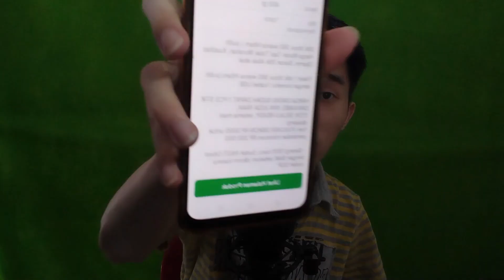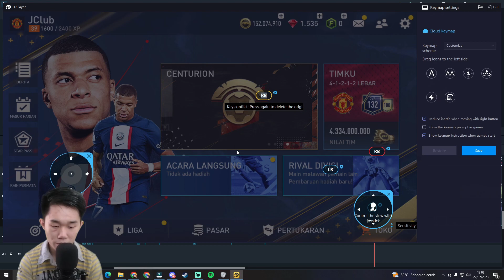UNBOXING STICK BARU, SEKALIAN KITA REVIEW RONALDO TERKUAT!! - FIFA Mobile Indonesia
Kali ini Aku unboxing stick baru buat main FIFA Mobile di emulator! Kira kira Ronaldo ku jadi makin jago gocek gak ya?

Karna itu akan sangat membantu untuk perkembangan channel ini! 💖💖